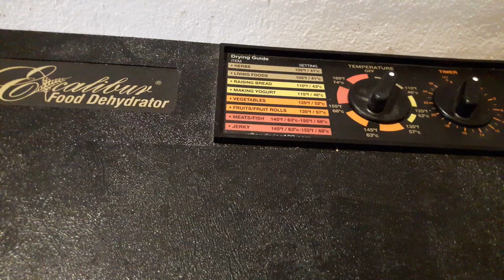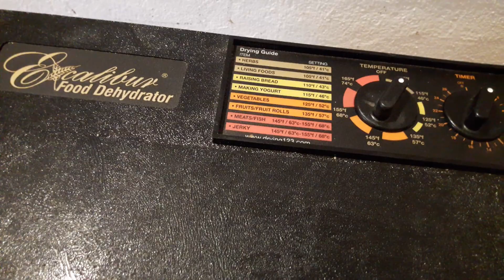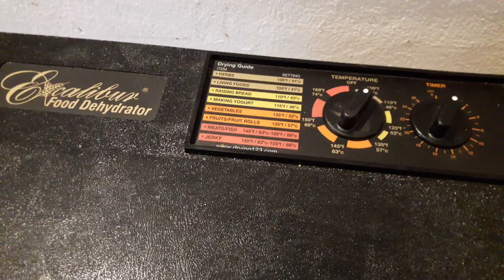В ЧЕМ ВЫГОДА? ИМЕТЬ ДИГИДРАТОР